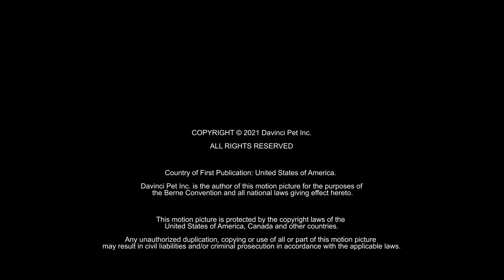OutTV/Daddy TV (2021) #1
Source: The pilot to Iconic Justice capped from the OutTV channel on The Roku Channel.